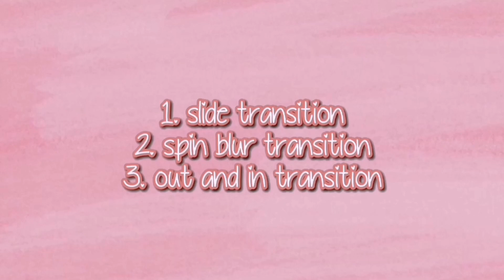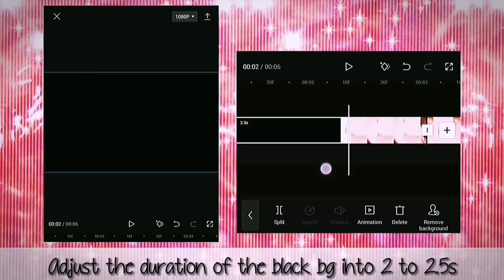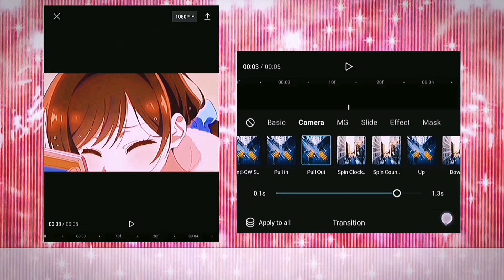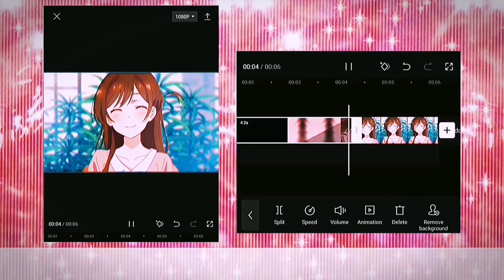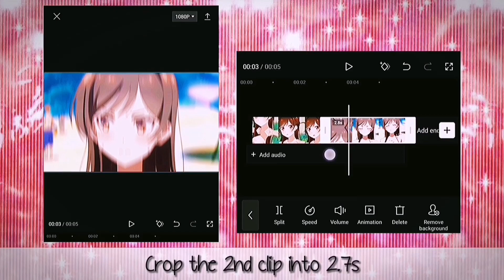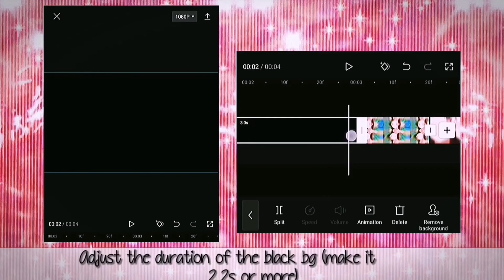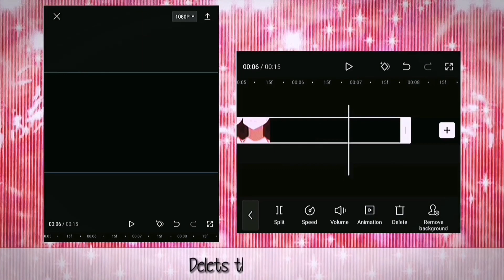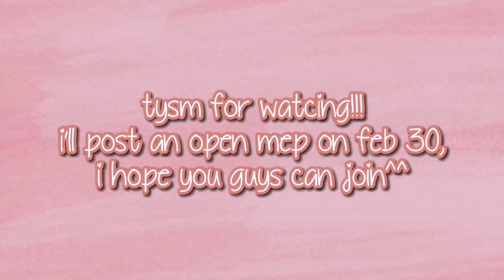Capcut Tutorial - Zoom Slide + Spin Blur + Zoom In & Out Transition like Alight Motion [AMV/EDIT]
TIMESTAMPS
Intro & Reminders: 0:00 - 0:17
Preview: 0:18 - 0:24
Smooth Slide Transition: 0:25 - 2:59
Save it for later: 3:00
Smooth Spin Blur Transition: 3:01 - 5:11
Smooth Out and In Transition: 5:12 - 7:38
Combining all of the Transitions: 7:39 - 9:26
Result: 9:27
Outro & Announcement: 9:29

BTW, MY TUTORIALS ARE FREE AND YOU CAN USE IT!! just pls subscribe huhu and pls don't repost or copy my tutorial and post it to ur channel, i worked really hard to make these transitions and it took a long time to make especially to export :((

kimetsu no yaiba edit
shinobu
shinobu edit
giyuu
giyuu edit
shinobu kocho
shinobu kocho edit
giyuu tomioka
giyuu tomioka edit
anime
anime edit
amv
amv edit
jalebi baby
jalebi baby edit
jalebi baby edit audio
jalebi baby audio edit
jalebi baby audio
raw style
daddy style
daddy style edit
raw style edit
smooth amv
smooth amv edit
nyanpasu
nyanpasu edit
nyanpasu edit audio
renge miyauchi
renge miyauchi edit
dance
edit audio
edits
squeeze transition
squeeze transition tutorial
squeeze
heart mask
heart mask transition
heart mask transition tutorial
flip
flip transition
flip tutorial
flip transition tutorial
capcut flip tutorial
capcut flip transition tutorial
capcut 3d transition
capcut 3d transition tutorial
capcut 3d cube tutorial
capcut 3d cube
3d box transition
3d transition
spin transition
spin
spin transition tutorial
capcut spin tutorial
capcut spin transition tutorial
bulge transition
bulge transition tutorial
bulge transition capcut
bulge transition alight motion
skew shake
skew transition
skew transition tutorial
dancing
capcut
capcut edit
capcut tutorial
capcut transition ideas
tutorial
edit tutorial
transition ideas
transition ideas on capcut
aki adagaki
adagaki aki
masamune kun no revenge
anime edit
smooth edit
smooth transition
smooth transition tutorial
smooth transition ideas
new transitions on capcut
new transitions capcut